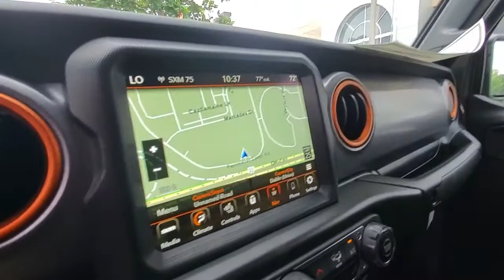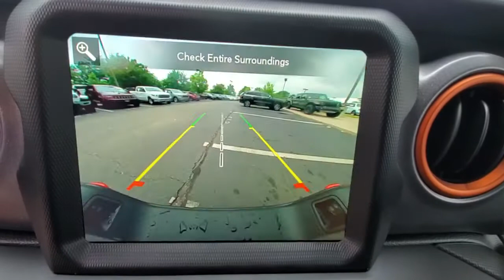2021 Jeep Gladiator available in Dublin, Columbus, Delaware, OH 32198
Sting-Gray Clearcoat New 2021 Jeep Gladiator available in Dublin, Ohio at Crown CDJR Dublin. Servicing the Columbus, Delaware, Powell, Westerville, OH area.

240 Amp Alternator 4.10 Rear Axle Ratio 4-Wheel Disc Brakes 5-Year SiriusXM Travel Link Service 700 Amp Maintenance Free Battery 8 Speakers 8.4 Radio & Premium Audio Group 97 mph Maximum Speed Calibration ABS brakes Air Conditioning Alloy wheels Alpine Premium Audio System AM/FM radio: SiriusXM Apple CarPlay/Android Auto Auto-Dimming Rear-View Mirror Automatic temperature control Auxiliary Switch Group Auxiliary Switches Bluetooth Wireless Speaker Body Color 3-Piece Hard Top Body Color Fender Flares (2-Piece) Brake assist Cold Weather Group Compass Delay-off headlights Driver door bin Driver vanity mirror Dual front impact airbags Dual front side impact airbags Electronic Stability Control Emergency/Assistance Call For Details Visit DriveUconnect.com Front anti-roll bar Front Bucket Seats Front Center Armrest w/Storage Front dual zone A/C Front fog lights Front License Plate Bracket Front reading lights Fully automatic headlights Garage door transmitter HD Radio Heated door mirrors Heated Steering Wheel Heavy Duty Suspension w/Gas Shocks Heavy-Duty Engine Cooling Illuminated entry Integrated roll-over protection Leather steering wheel LED Lighting Group LED Park Turn Lamps LED Premium Reflector Headlamps LED Taillamps Low tire pressure warning Manufacturers Statement of Origin MOPAR All-Weather Floor Mats MOPAR Satin Black Grille No Soft Top Occupant sensing airbag Outside temperature display Panic alarm ParkSense Rear Park Assist System ParkView Rear Back-Up Camera Passenger door bin Passenger vanity mirror Power door mirrors Power steering Power windows Premium Cloth Seats w/Sport Bolsters Quick Order Package 24D Radio data system Radio: Uconnect 4 w/7 Display Radio: Uconnect 4C Nav w/8.4 Display Rear anti-roll bar Rear reading lights Rear Sliding Window Rear Window Defroster Remote keyless entry Remote Proximity Keyless Entry Remote Start System Safety Group Security system Speed control Split folding rear seat Steering wheel mounted audio controls Tachometer Telescoping steering wheel Tilt steering wheel Traction control Trailer Hitch Zoom Trailer Tow Package Trip computer Variably intermittent wipers Voltmeter Wheels: 17 x 7.5 Low Gloss Black Aluminum. $2102 off MSRP!brbrSting-Gray Clearcoat 2021 Jeep Gladiator Mojave 4WD 3.6L V6 24V VVT Price includes: $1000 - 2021 Great Lakes Bonus Cash GLCMA. Exp. 08/02/2021 $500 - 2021 National Retail Consumer Cash 21CM1. Exp. 08/02/2021